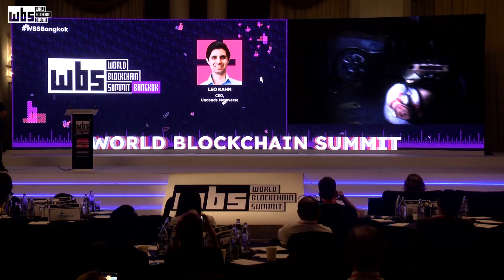Next Gen Web3 gaming | Keynote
LEO KAHN, CEO of Undeads Metaverse talks about offering an ultimate gaming experience at Undeads with its team, partners, and its progress.

WBS hosts a global series of blockchain, crypto, metaverse and web3 business platforms that bring together the ecosystem of founders, developers, investors, regulators, enterprise buyers and influencers.
As the world’s largest blockchain summit and metaverse show series, WBS has hosted more than 35,000 industry stakeholders at more than 20 editions in 10+ destinations around the world.
In collaboration with key industry stakeholders and our advisory board members, WBS curates a regionally relevant agenda for each edition that highlights the latest trends and upcoming opportunities in the market while also enabling deal flow, business development and more for our community of founders and investors.
WBS is committed to boosting the development, adoption, and growth of the entire ecosystem.